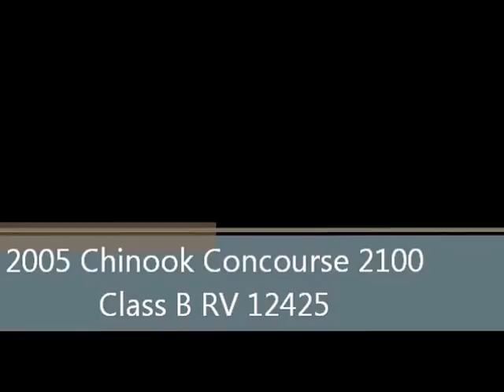2005 Chinook Concourse 2100 Class B RV Motorhome 12425